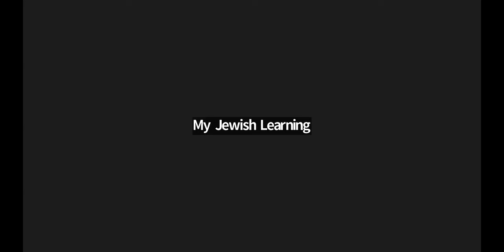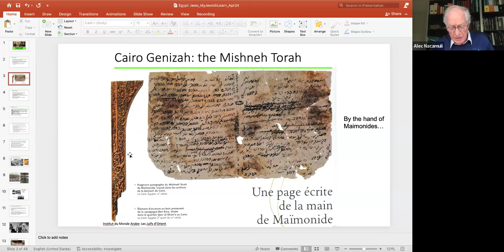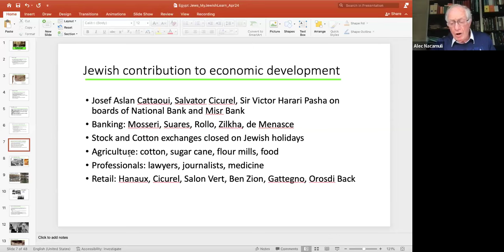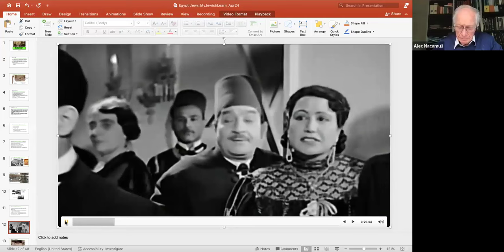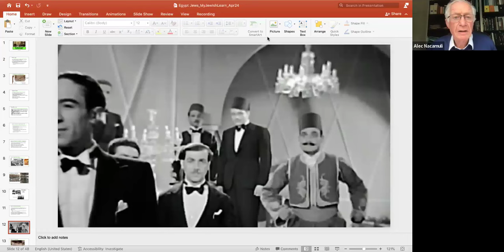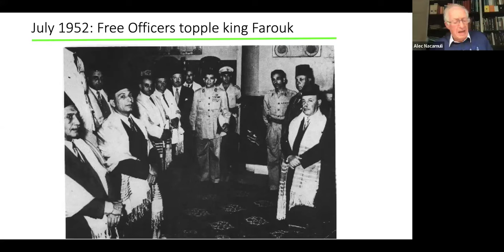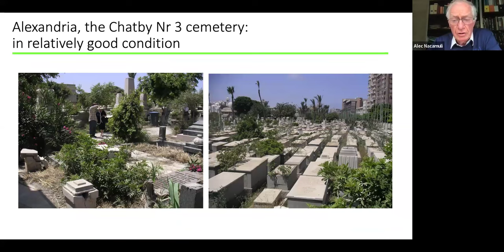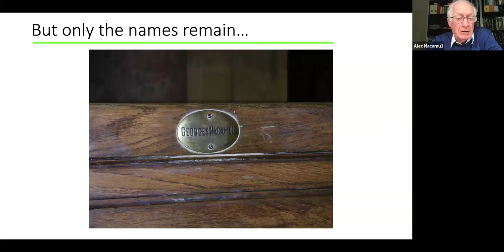Tour of Jewish Egypt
Join My Jewish Learning for a virtual tour of Egypt's Jewish community and history.

Every Passover, Jews around the world learn about the Exodus from Egypt. But what about the Jews who returned, those who were forced to leave in the 20th century - and those who never left?

Join My Jewish Learning and Alec Nacamuli, the Chairman of Sephardi Voices UK, to explore the history of Egypt's Jewish community. Learn about Jewish life between the mid-19th and 20th centuries, known as the Golden Age of Jews in Egypt. Understand how various empires (Arab, Ottoman, British), the founding of the modern State of Israel, and emerging Egyptian nationalism shaped the lives and futures of Egyptian Jews. Finally, learn about what Egyptian Jewish life looks like today in diaspora and Egypt, as well as ongoing heritage preservation projects.